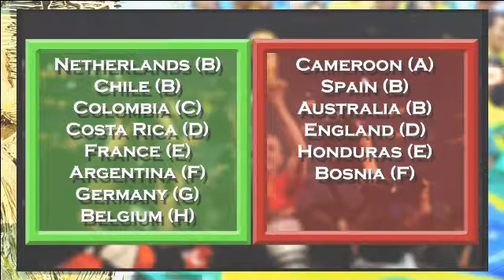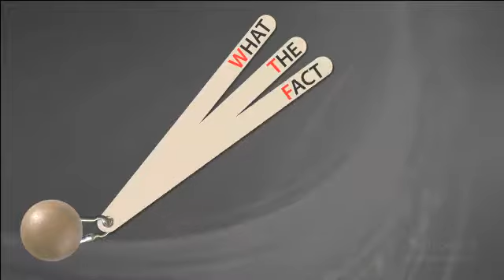Exit, the Champions: Episode XII